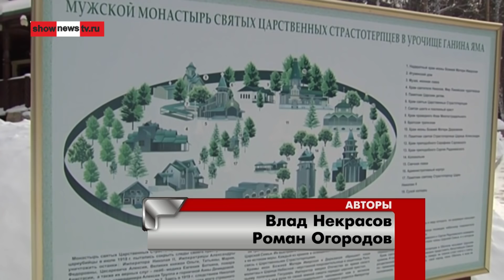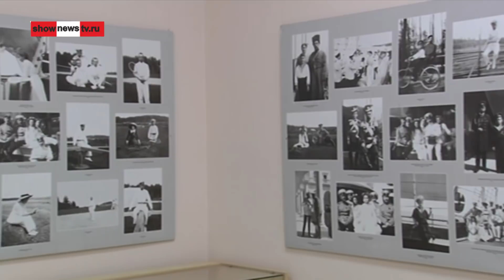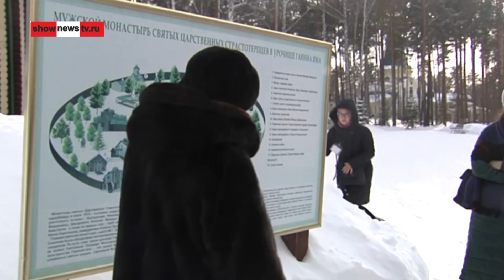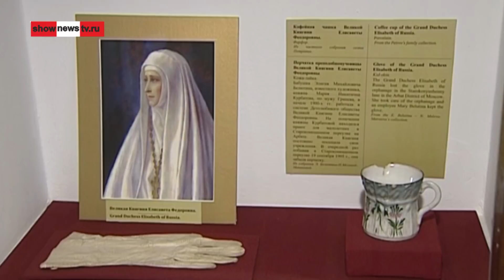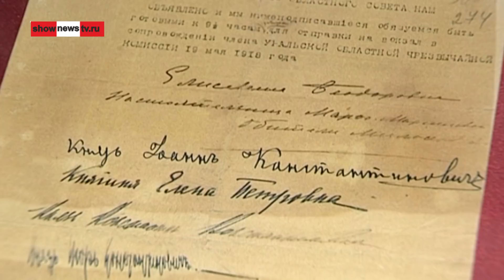Эксперты Минкульта протестировали "Царский маршрут". Real video